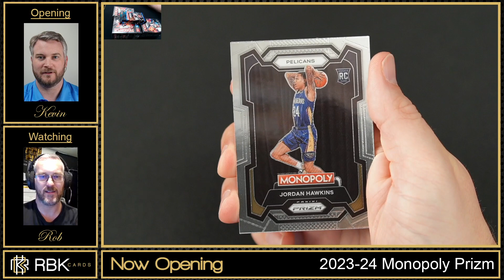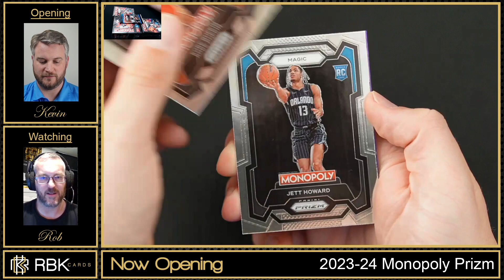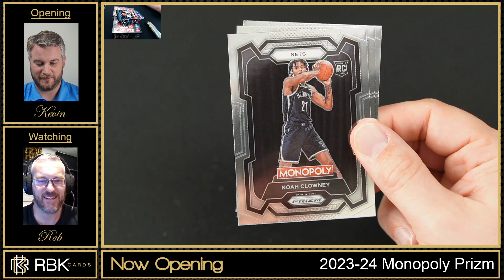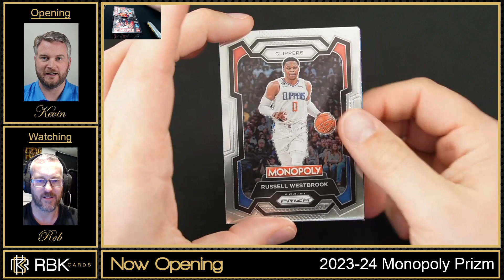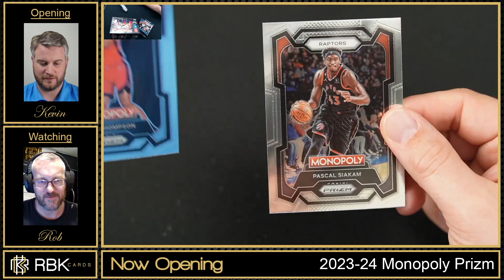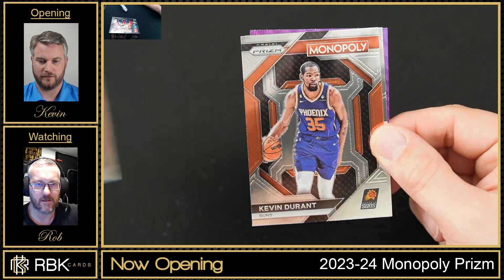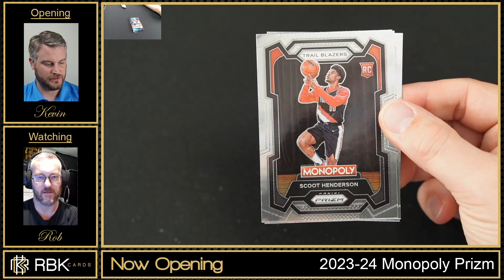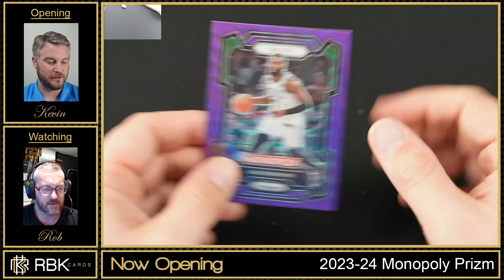Do Not Pass Go! 2023-24 Monopoly Panini Prizm NBA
Rob watches Kevin open 4 blaster boxes of  2023-24 Monopoly Panini Prizm Basketball.  Will they score the Monopoly Guy or Wemby?

0:00 Intro
0:55 Box Breakdown
01:50 Blaster Boxes